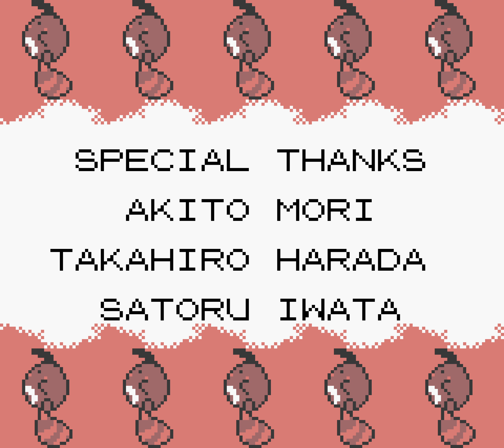[TAS] [Obsoleted] GBC Pokémon: Silver Version "save glitch" by CasualPokePlayer in 03:31.23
Pokémon: Gold, Silver and Crystal form the second generation of Pokémon, after Red Version and Blue Version. New features include full color, a new region called Johto, and 100 all new Pokémon.

In this run, CasualPokePlayer ) improves on the previous movie by exploiting a different point in Silver.